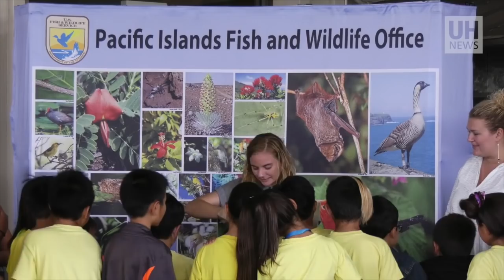Symphony of the Hawaiian Birds merges science, education, music and art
Approximately 5,000 Hawaiʻi students had the opportunity to see and hear the diversity of Hawaiʻi’s native birds as well as feel the loss of extinction and the urgency for conservation at the Symphony of the Hawaiian Birds. The Hawaiʻi Symphony Orchestra performed four concerts that brought together science education, art and music at the Neal S. Blaisdell concert hall October 31–November 1.